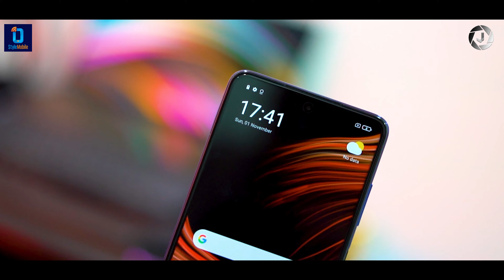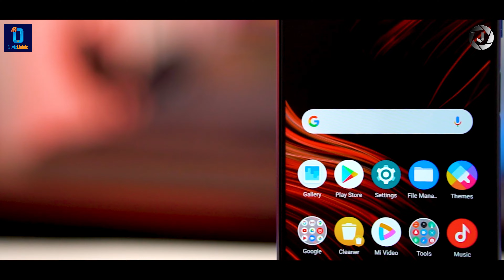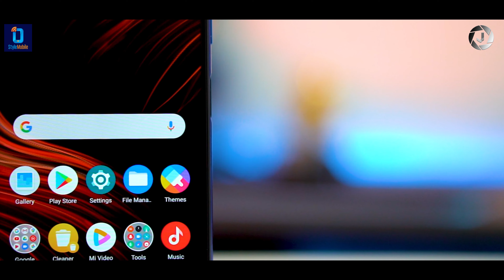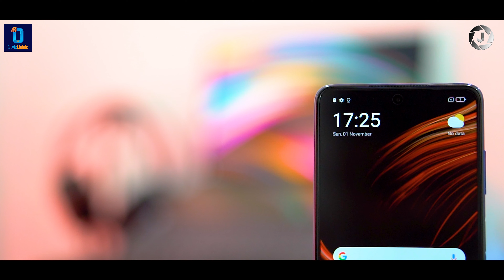POCO X3 NFC Review In Sinhala - 🇱🇰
ඕගොල්ලන්  මොකද හිතන්නෙ POCO X3 NFC Smart Phone එක ගැන ඉතින් ඕගොල්ලන්ගේ අදහසුත් අනිවාර්යෙන්ම comments section එකේ දාන්න. 👍👍👍

POCO X3 NFC Phones, ඊට අදාල බැක් කවර් එක සහ screen protector ආදියේ මිළ ගණන් දැනගන්න Style Mobile ආයතනයට කෝල් කරන්න. (Tel - )

Content - Tech Discussions, Tech Product Reviews, and Tutorial

Watch My YouTube videos. The links are given below